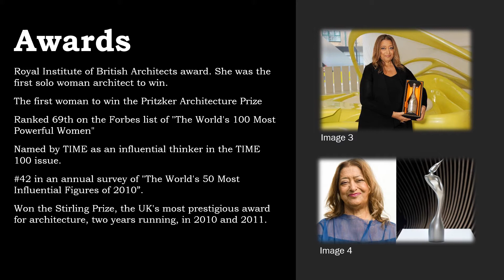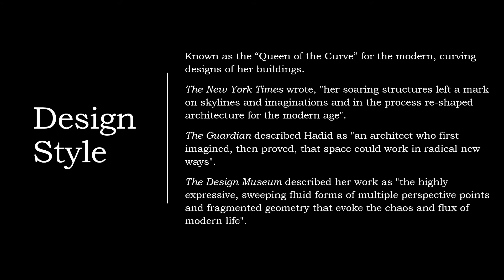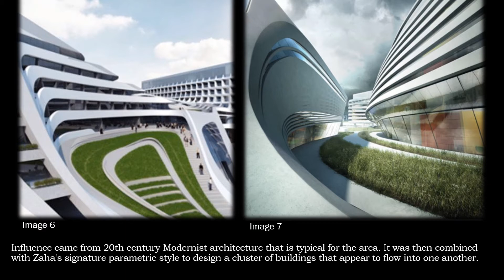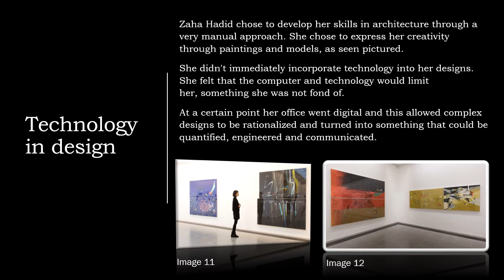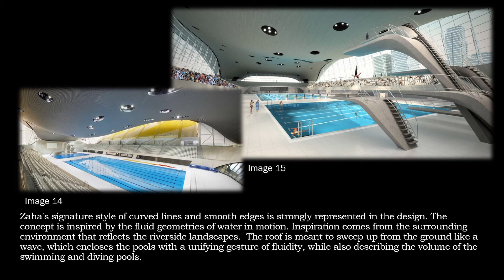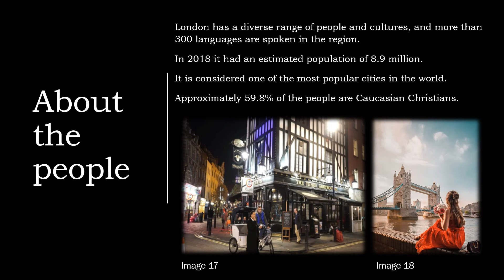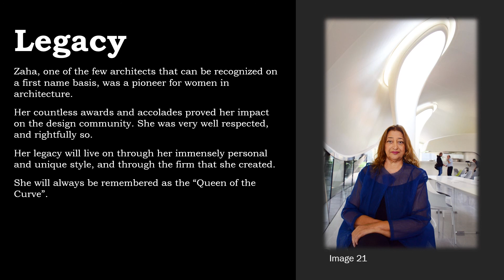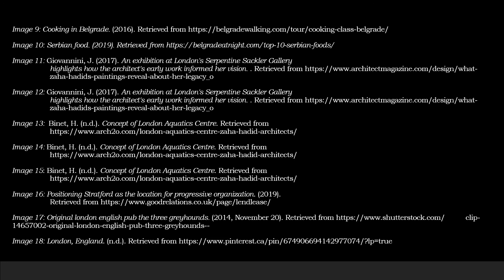DIDH312 Assignment3 Kondratiuk Tracy